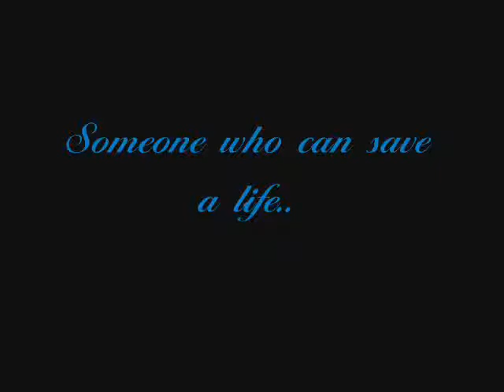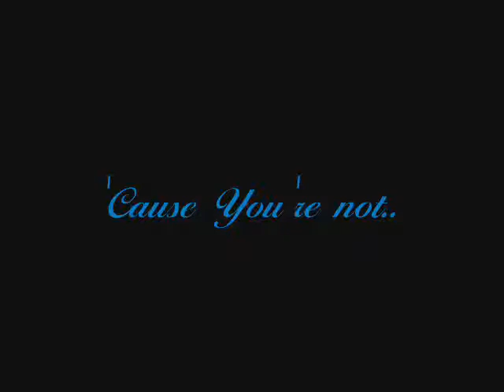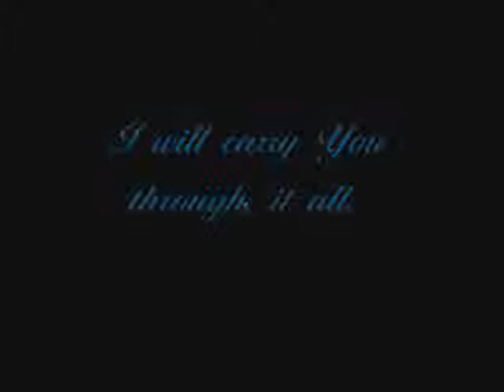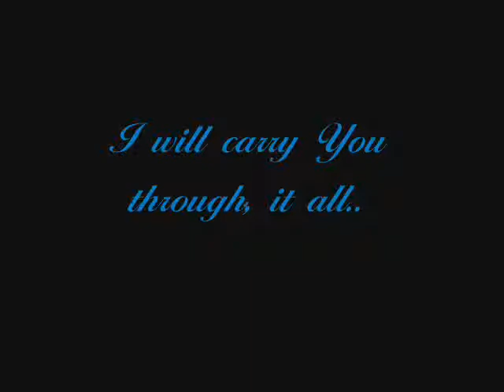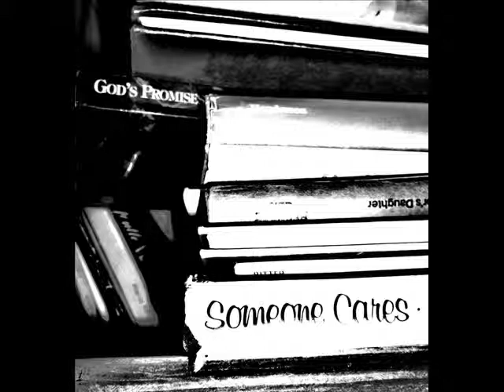Red - Not Alone (Good Quality)